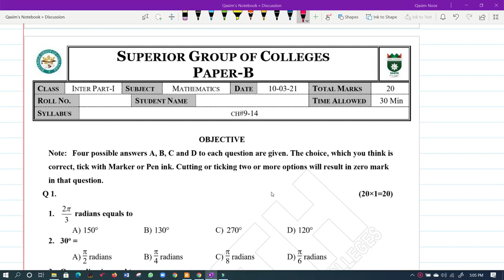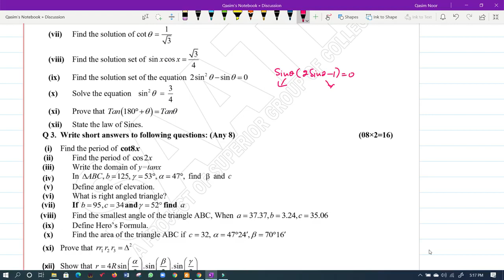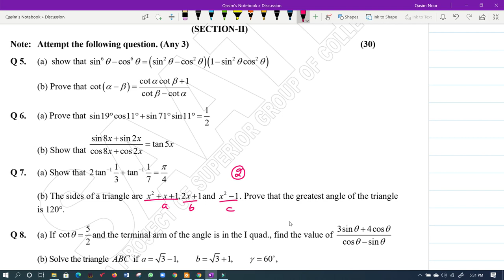Math I | Part 1 | Paper B | Paper Solution | MCQs Discussion | Test Series | Education For All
Math I |  Part 1 | Paper B | Paper Solution | MCQs Discussion | Test Series